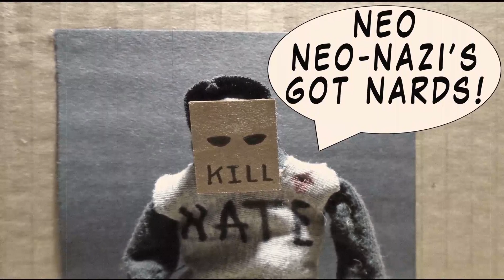Zombi Killer Extreme - S02E02 - Battle Supremacy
Directed by: Clinton Cash
Actors: Clint Cancer is Battler 1-3 / Neo Neo-Nazis as The Hitmen / The Announcer as The Announcer
Voice-overs by: Clinton Cash

Artist: Zombi Killer Extreme
Song: Battle Supremacy
Album: The Battle Tower Soundtrack (2018)